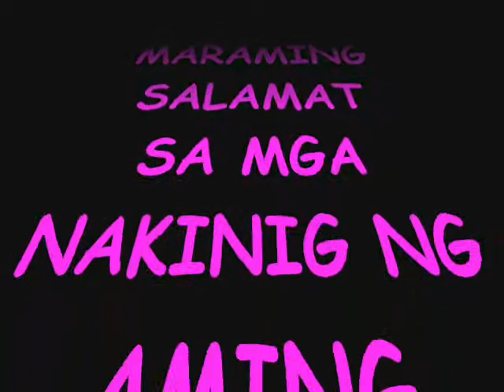hindi maibabalik_by_mic-styler G-ward & rom-g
suport lng